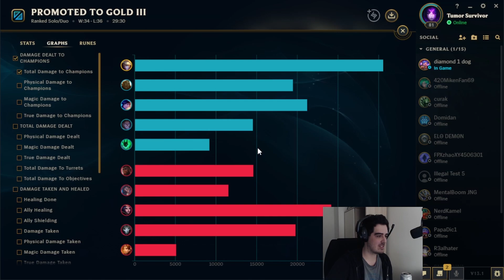Picknul jsem Ezreala na ADC